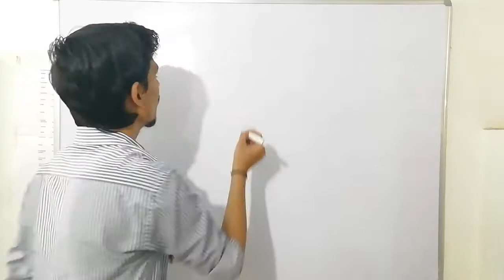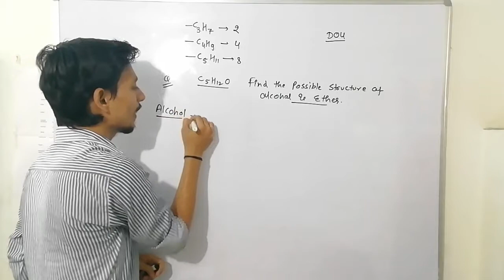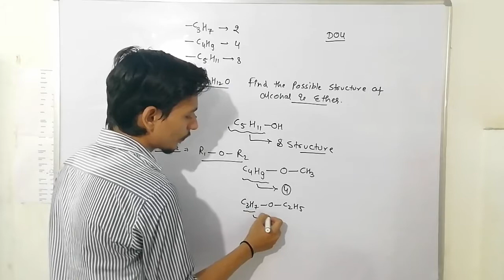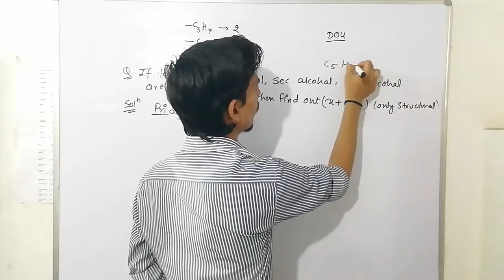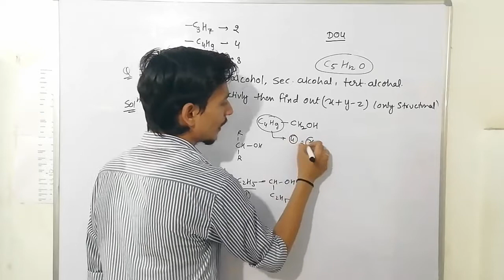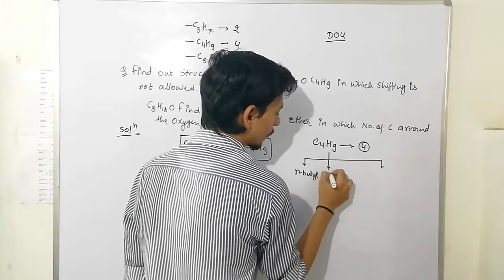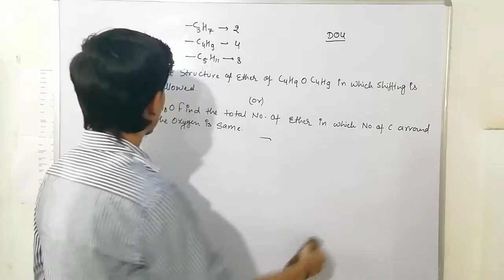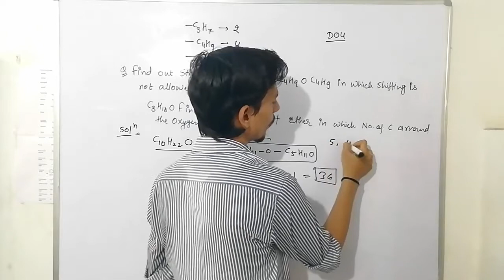Super Trick For Structural Isomerism | बिना Structure बनाये isomers निकाले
This lecture is about Super trick of structural isomers. Jay daiya sir teach you a amazing trick to find out no. of total structural isomers with in a 30 seconds.
Must Watch this complete video.

This is a online class where we provide you a complete knowledge about chemistry with simple and intresting explanation.

We provide 10th level to 12th and NEET & JEE level and B.Sc level Chemistry lectures.

It is totally free, no subscription charges.

Details :-

Name :- Jay Daiya

Mob. No. 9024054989 (Paytm accepted)

You can also find more videos here

1. IUPAC NAMING OF ALKANE

2. IUPAC NAMING OF CYCLIC ALKANE

3. IUPAC NAMING OF ALKENE & ALKYNE.

4. INTRODUCTION OF FUNCTIONAL GROUPS

5. IUPAC NAMING OF ALCOHOL

6. IUPAC NAMING OF ETHER

GENERAL ORGANIC CHEMISTRY For Class 11th | Lecture 01

Application Of Valence Bond Theory for class 12th

Valence Bond Theory For Class 12

Werner's Theory For Class 12

Berzelius Vital Force Theory | General Organic Chemistry

Polymer complete in one shot | Class 10th RBSE

IUPAC Naming of Coordination Compound

Complete Lectures of Organic Chemistry

Complete Inorganic Chemistry Lectures

Class 10th Science Lectures CBSE & RBSE

Chemical Equilibrium Complete